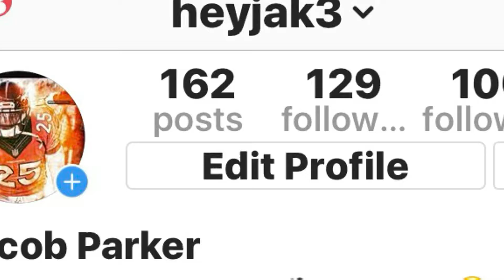Black Ops 3 Best snipers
Today I'm showing u guys the best snipers in black ops 3